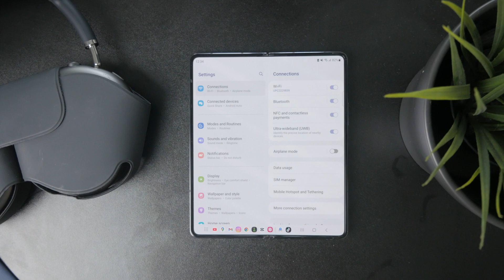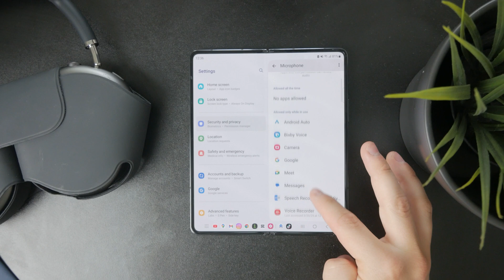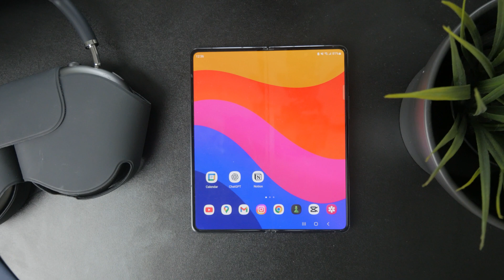How to Stop my Phone from Listening to Me Android (tutorial)